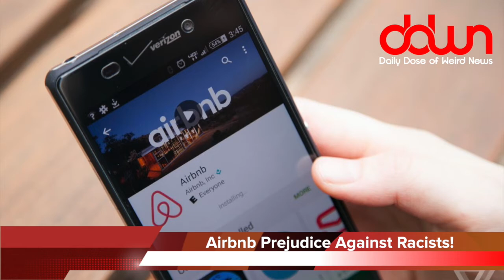Selena Gomez wants you to forget her! * 12 true weird news stories!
What is a “Naked Egg Taco”? * Woman assaults her mother with a cheeseburger! * Brawl breaks out at funeral! * Selena Gomez wants you to forget her! * * And MORE in this DAILY DOSE OF WEIRD NEWS!

MY EQUIPMENT...

MY SHOWS...

OTHER  STUFF...